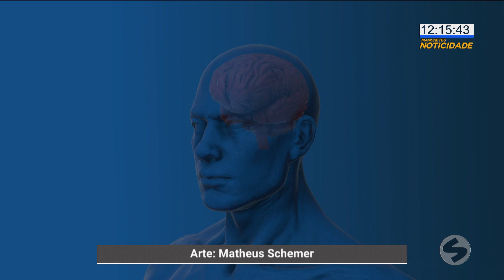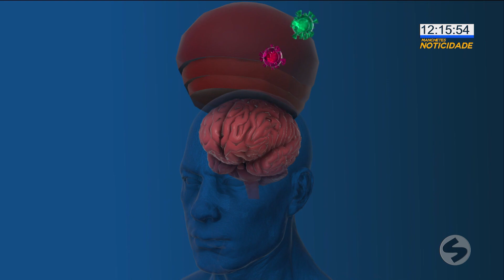Cobertura vacinal contra a meningite é ampliada | TV Sorocaba SBT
Os casos de meningite aumentaram quase 10% no estado de São Paulo neste ano em comparação ao mesmo período de 2022. Por isso, a cobertura vacinal foi ampliada também para profissionais da educação.